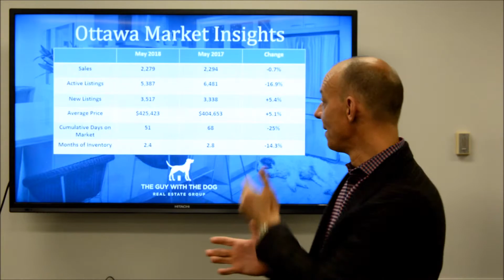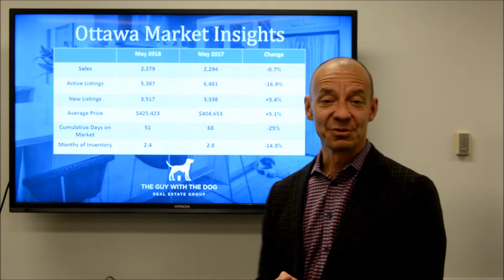Ottawa Market Insights - May 2018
Sean McCann, aka The Guy with the Dog, digs deeper into the Ottawa real estate market statistics for the month of May.